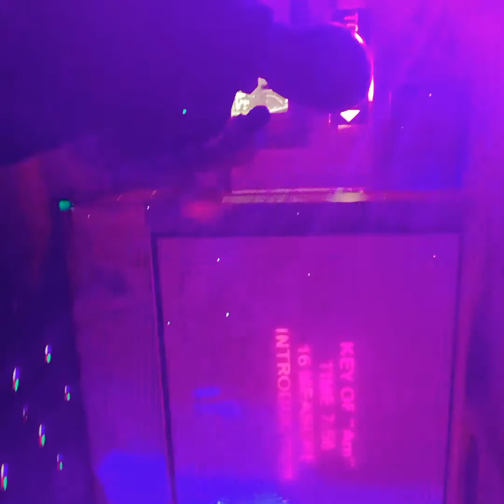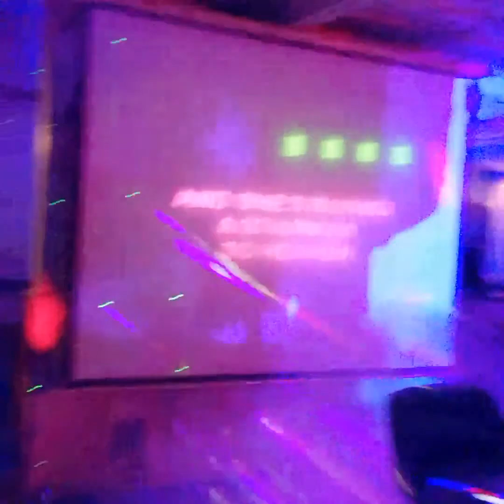Stairway to heaven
Arnaud Labruère